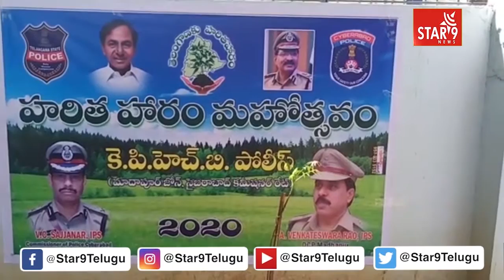సీఎం కెసిఆర్ జన్మదినం సందర్భంగా కేపి హెచ్ బి పోలీస్ స్టేషన్ లో హరిత హరం కార్యక్రమం|| Star9 News